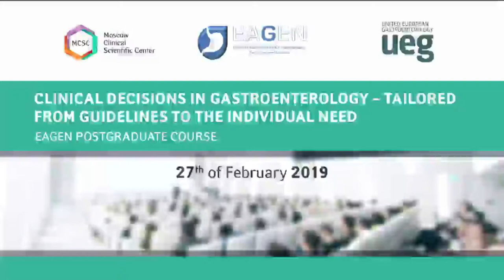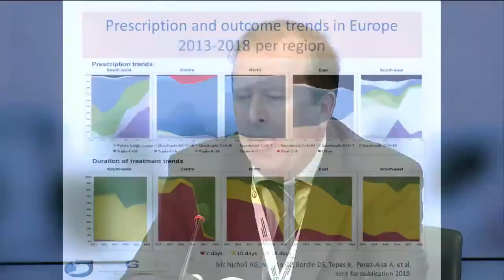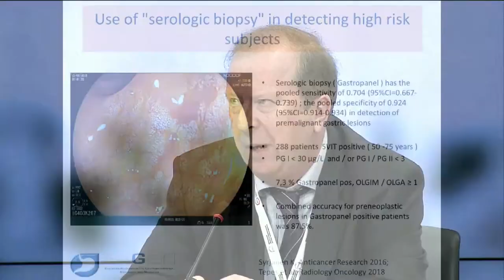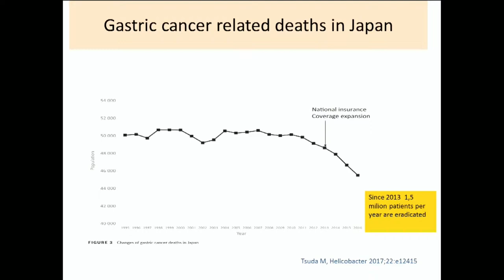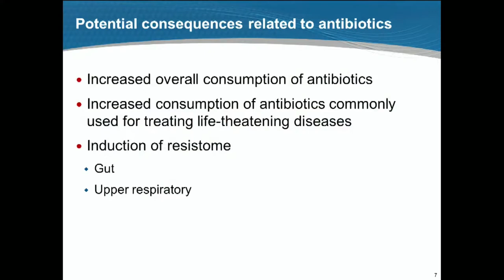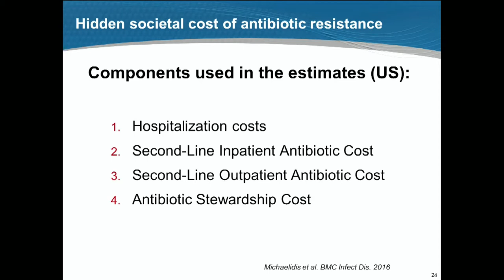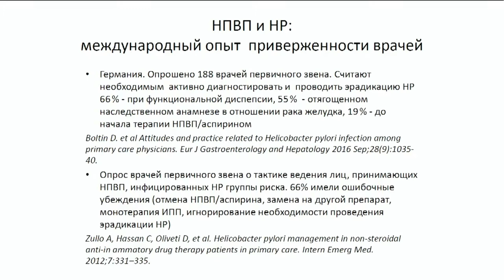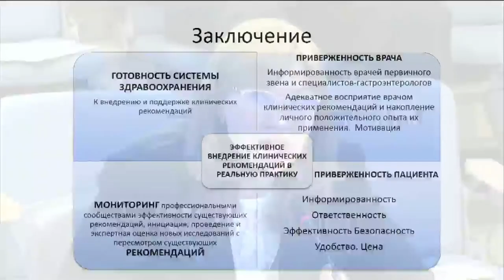English version - Stomach Diseases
EAGEN postgraduate course «Clinical decisions in gastroenterology - tailored from guidlines to the individual need» (11:45 a.m, February 27, Presidence Hall)

Chair: D. Bordin